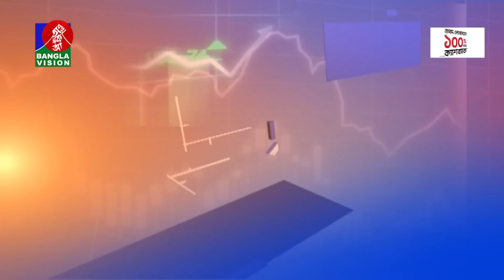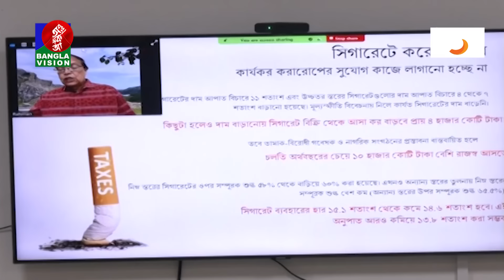দুপুর ০২ টার বাংলাভিশন সংবাদ | BanglaVision 02:00 PM News Bulletin | 07 June 2024 | Bangla News